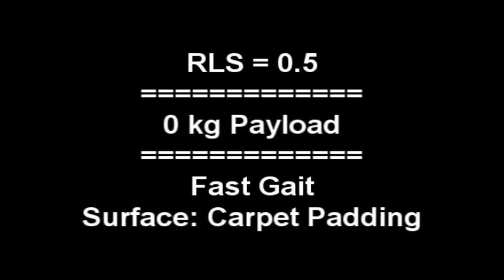Hexapod With Tunable Stiffness Limbs